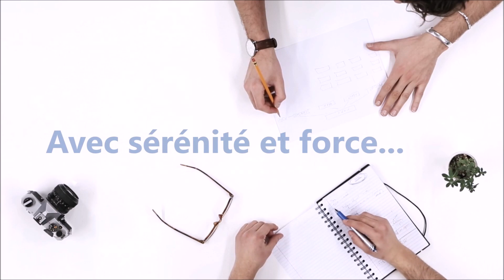35- MANIPULATEURS - PERVERS NARCISSIQUES ★ Ressentir le vide après la rupture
Recevez trois vidéos gratuites et un e-book sur l'analyse du langage corporel et sur les moyens de se débarrasser des relations toxiques!

Pourquoi ressent-on un tel vide après avoir mis fin à une relation où la manipulation était très présente? Comment expliquer ce tel sentiment envahissant, désagréable, obsédant par moment? Voici quelques éléments de réponses et des éclaircissements pour vous aider à comprendre.

- LIVRES -

- À PROPOS -

Spécialiste du développement organisationnel, Annabelle Boyer intervient en mobilisation du capital humain et en dynamique d'équipe. Elle détient un baccalauréat en génagogie (consolidation d’équipe) de même qu’une maîtrise en administration, concentration intervention et changement organisationnel. Elle est CRHA, membre de l'Ordre des conseillers en ressources humaines. Elle est aussi synergologue, experte en langage corporel. Formatrice en gestion des personnes difficiles et manipulateurs, en utilisation constructive des réseaux sociaux dans le monde des affaires, en développement de potentiel professionnel, en développement d'affaires, elle se perfectionne continuellement sur le fonctionnement de l’esprit humain à partir de son langage corporel, de ses besoins et de ses comportements, afin d'offrir la communication la mieux adaptée et d'outiller vers le succès.

- VIDÉO -

- LIENS -

Chance by Kai Engel, Track Info, Instrumental
Radio-Safe
Bit Rate